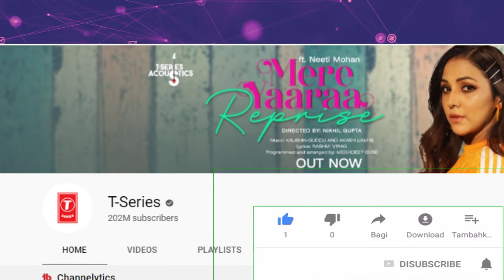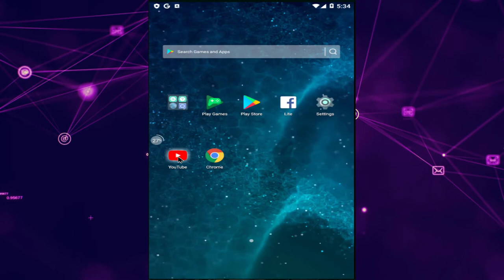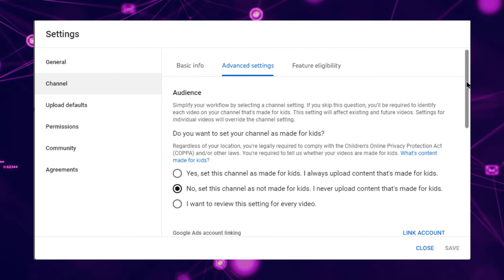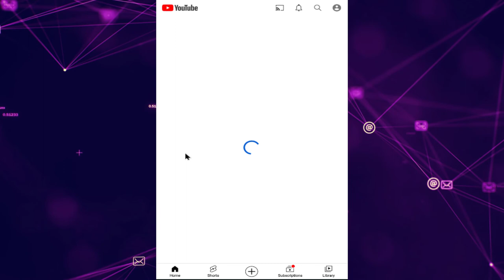How to turn off YouTube subscribers count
How to hide subscribers on youtube 2022 Hide number of subscribers count on Android mobile iPhone tablet and pc
00:00 How to hide subscribers on youtube
00:25 How to hide subscribers on youtube 2022 android mobile phone
01:05 How to hide youtube subscribers from youtube studio on android iPhone
01:45 Hide youtube subscribers from studio.youtube.com
02:00 How to hide my YouTube subscribers on google chrome and Mozilla
02:30  How to hide youtu
03:05 Turn on and off youtube subscribers count
03:10 How to make visible to public subscribers on youtube pc
My Website for social media tips and tricks

How to hide a number of subscribers on youtube channel on pc

Topics of this youtube tutorial include
ইউটিউব গ্রাহকদের লুকান

Howtohidenumberofsubscribers onYouTube
إخفاء المشتركين يوتيوب
隱藏YouTube訂閱者
masquer les abonnés youtube